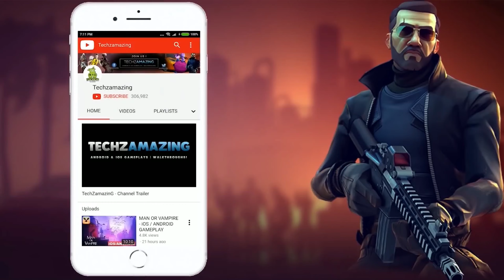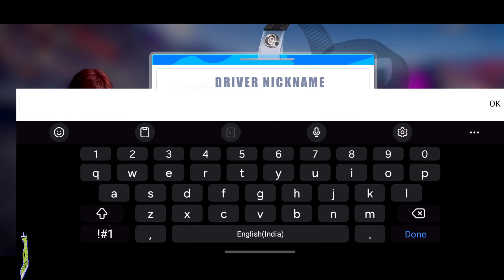RacingX Gameplay Walkthrough (Android, iOS) - Part 1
RacingX is coming soon on both Android and iOS. You can download from Google Playstore and iOS Apple Appstore when game is officially launched.

Game Mode: Online
Size     : 1 GB
Device   : S23 ULTRA

▬▬▬ Download Links ▬▬▬
iOS ►►

▬▬▬ Description ▬▬▬
Dive into the dynamic open world in RACING X where an array of top-tier luxury cars and next-gen graphics await you to ignite the thrill of speed and passion. With a multitude of iconic tracks at your disposal, get ready to conquer the world on wheels. Blaze your trail to legendary status through ranked ladder matches and nail-biting timed events – the track legends are born at your fingertips!